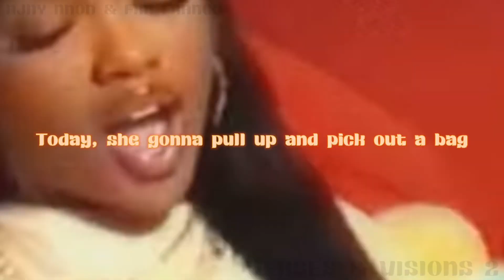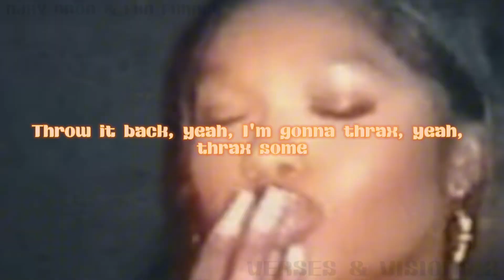Ajay Anon & FKA Franco - Calm Down (Official Lyric Video)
The official lyric video for “Calm Down” by Ajay Anon and FKA Franco. Album 10.17.24 • Preorder 9.24.24 🖤

ABOUT MY CHANNEL:
Welcome to the official YouTube channel of FKA Franco! 🎶 Immerse yourself in a world of captivating music, creativity, and behind-the-scenes moments. 🚀 On this channel, you’ll find a diverse range of content, including original songs, lyric videos, vlogs, music videos, and exclusive interviews. Let’s embark on this musical journey together! 🎵✨

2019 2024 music